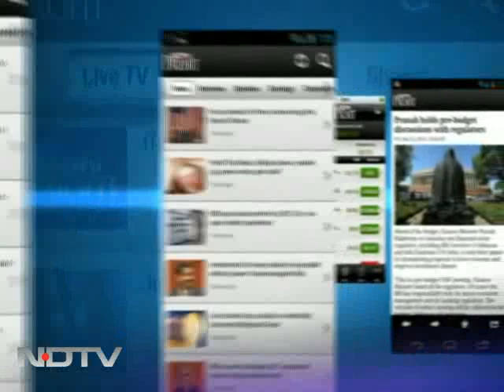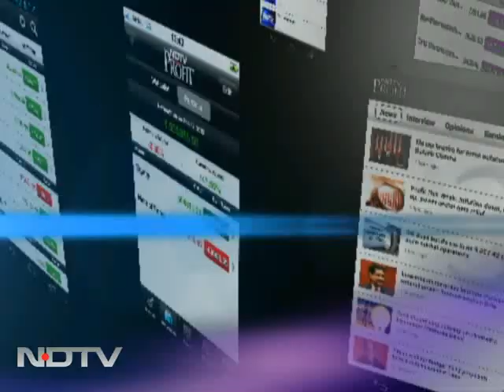I thank the people of UP, says Akhilesh Yadav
Akhilesh Yadav has thanked UP for voting for the Samajwadi Party across caste and community lines and giving it a majority. "The entire SP manifesto will be implemented and UP will be prosperous," the young SP leader, who led the UP campaign from the front, promised, adding "anyone meddling with law and order will not be spared."